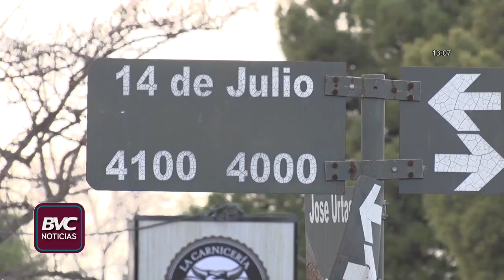Avance de obra en la avenida 14 de julio